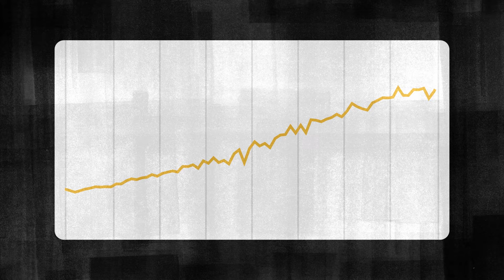MU Extension's Roots Run Deep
Since 1914, MU Extension has fulfilled the university’s land-grant mission by bringing Mizzou's research to Missourians and beyond.

As citizens' needs have evolved, so have our programs and resources. Today, we offer relevant and science-based information related to agriculture, business, community development, youth development, health, and overall well-being in all 114 counties and the city of St. Louis.

We believe the more we learn, the more we can do for ourselves and our communities.
Discover how you can learn more and do more with MU Extension